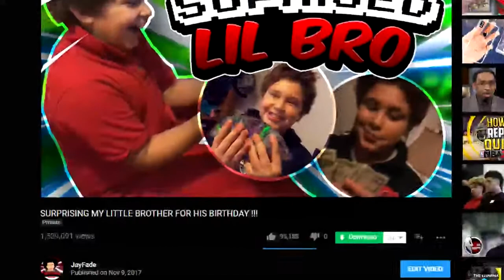How To Do SPECIAL LAYUPS In NBA 2K18 (FULL TUTORIAL) Xbox One & PS4 - John Wall & Monta Ellis